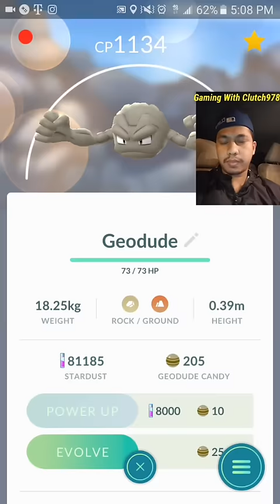Pokemon Go High IV Evolution Sprees!